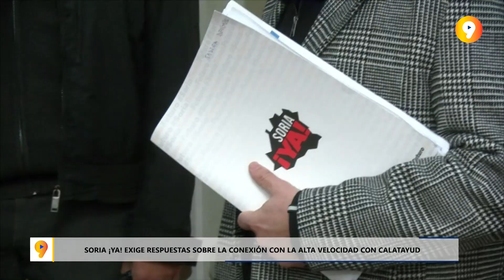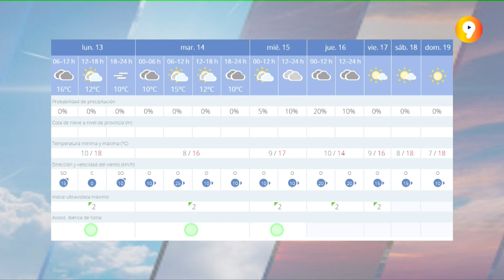SORIA EN 9 MINUTOS | Informativo del Lunes 13 de noviembre de 2023